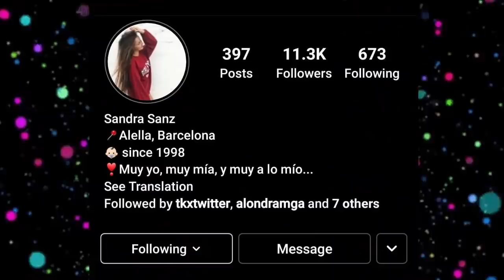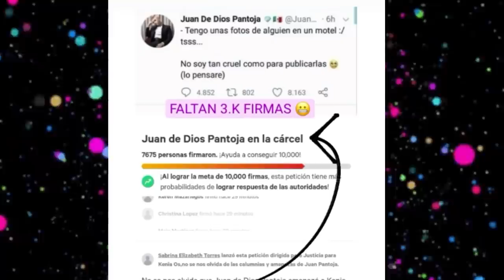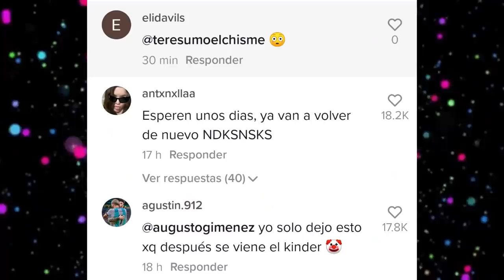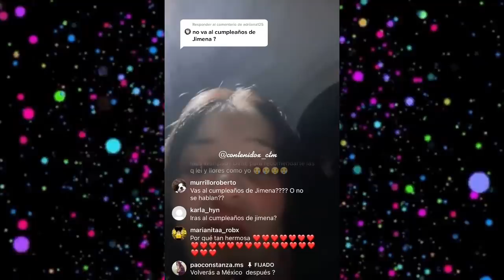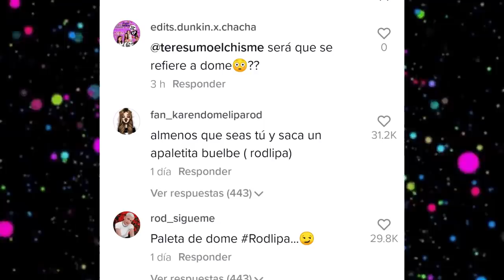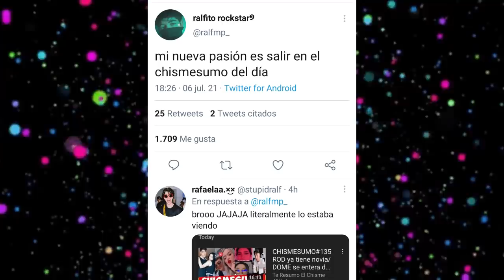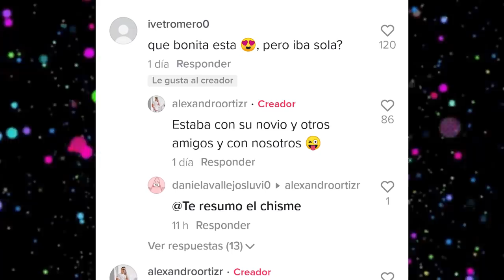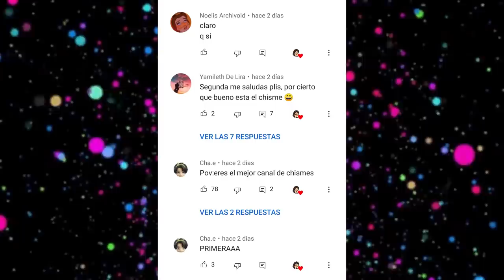CHISMESUMO#136 RALF se separa de prive / MITCH y EDDIE se casan / ROD extraña a DOME y mucho más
*ADDISON PIERDE SU CARRO
*IVAN MARTINEZ YA TIENE NOVIA
*KIMBERLY LOAIZA SE OPERA
*PIDEN QUE JUAN DE DIOS SEA PROCESADO
*ZORRITO EN PROBLEMAS
*BRIANDA CONOCE A TINNI
*INVITADOS AL CUMPLEAÑOS DE JIMENA JIMENEZ
*IAM FER QUERIA SER NOVIA DE AUGUSTO
*FER ESTA TRISTE
*ROD SE BESA CON CAROL
*EDDIE LE PIDE MATRIMONIO A MITCH
*EDDIE DE CUMPLEAÑOS
*AUGUSTO EN INDIRECTAS
*DOME HABLA DE CHELIHOUSE
*IGNACIA Y KEVLEX EN MOSQUITOS
*KUNNO SE DISCULPA POR UTILIZAR SONIDO
*RALF SE VA DE PRIVE
*RALF VE EL CHISMESUMO
*RALF RESPONDE A PRIVE
*AMARANTA TIENE NOVIO
*AMARANTA NO TUVO NADA CON AUGUSTO
*ORSON SE BESA CON VALE
*JEAN Y DARIAN MOMENTOS